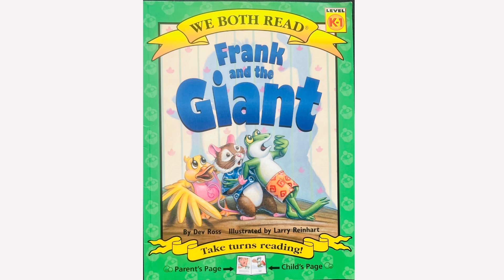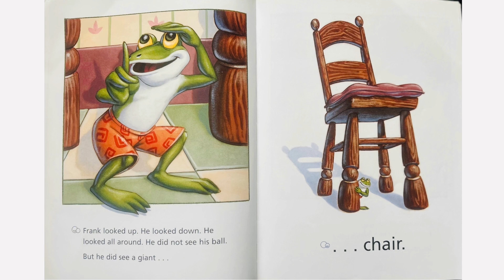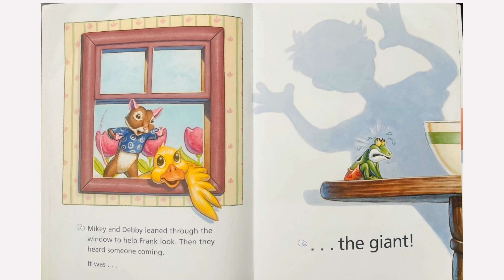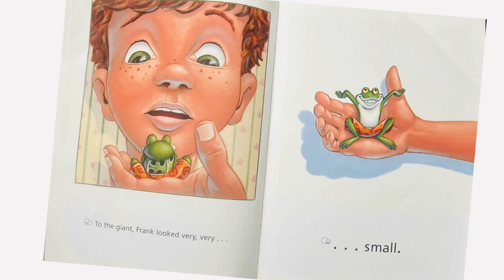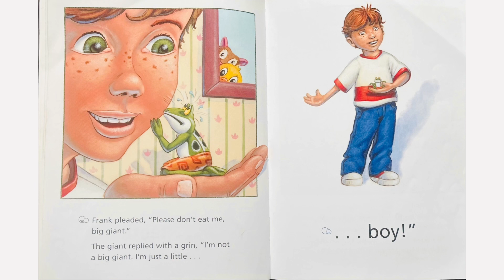Frank and the Giant - A Read Aloud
A we both read book by Dev Rose. Illustrations by Larry Reinhart.
Read stories with joy. Readers: Ablavi and Joy takes turns to read.